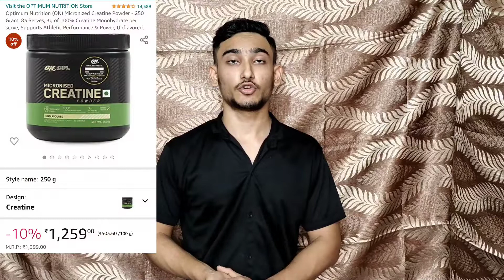TOP 5 best creatine in budget